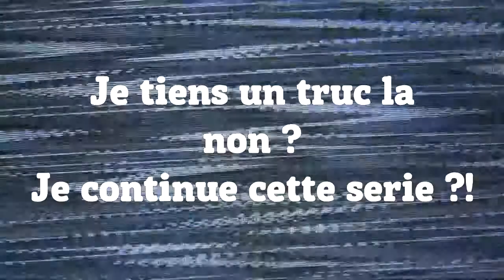MINECRAFT WTF - connaissez tes blocs LP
Nouvelle série ?!
en faisant les tests de réglages pour mon casque/micro, il me vient une idée de lets play minecraft... "connaissez tes blocs"
dites-moi si je dois la continuer ... je suis chaud la !